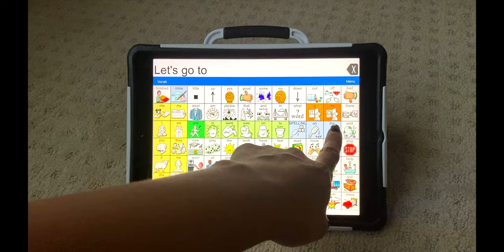LET’S GO TO THE FIRE STATION (Social Story Saturday)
A social story video on visiting your local fire station for toddlers, preschoolers, kids, and people of all abilities!  To help prepare Knightly for potential emergency situations, we created this social story video to help expose him to firefighters with the heroes of Fullerton Fire Station #1!

Why do we make Social Stories?

Our Social Stories are videos that guide step-by-step what someone can expect, what they need to do, and how to communicate their needs when these are challenges for them to do so.  Research shows video-based modeling is a powerful tool for many types of people, especially children with disabilities such as Down syndrome or autism.

So join our mightyknightly for today's Social Story Saturday

Let's Go to the Fire Station!

LINKS
- Fire Station | Fullerton Fire Station #1 | ffdpinkproject.org | @fullerton_firefighters @cityoffullertonca
- AAC Device | LAMP on iPad from The Center for AAC & Autism and @taskca | aacandautism.com
- Knightly “The Lucky Few” T-Shirt | @littlest_warrior
- Maddox Fireman Outfit | @etsy
- Music | Skullfire by Jingle Punks | @jinglepunks

LOVIN’ SOME MIGHTY KNIGHTLY?

2) LET’S CONNECT, MY DEARS!